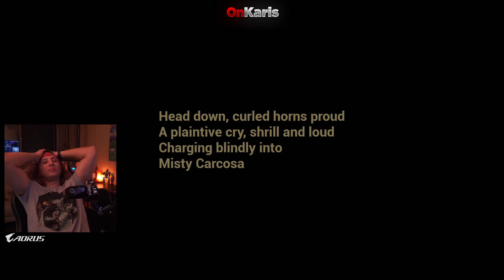TEK VİDEODA 3 JUMPSCARE :D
kaanflix,kaanflıx,kaanflix tek videoda 3 jumpscare,tek videoda 3 jumpscare,tek videoda 3 jumpscare kaanflix,jumpscare,3 jumpscare kaanflix,kaanflix 3 jumpscare,kaanflix jumpscare yiyor,